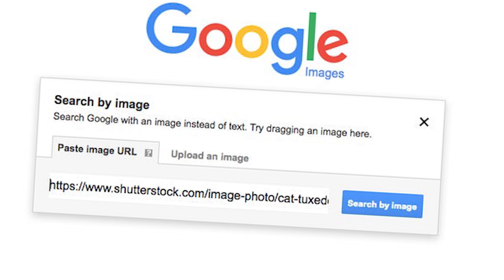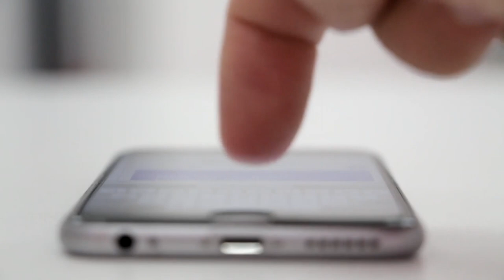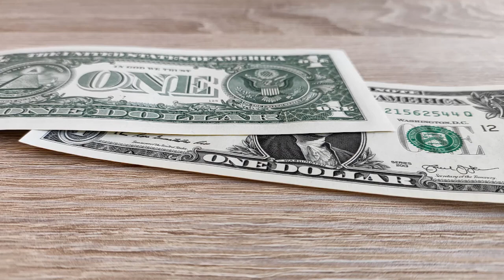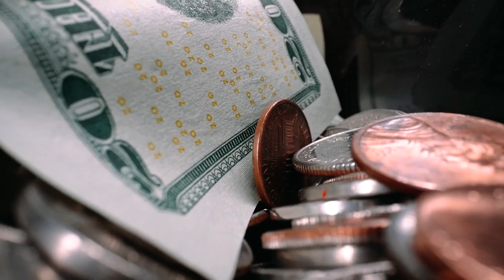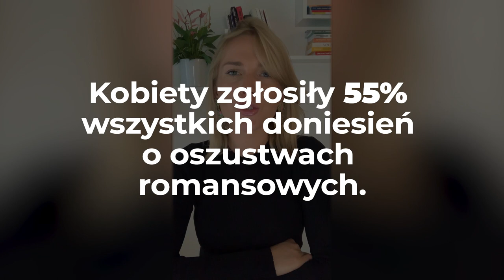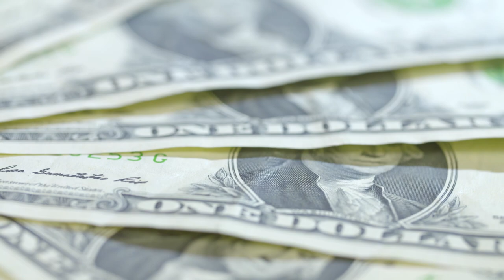Jak nie dać się oszukać na Tinderze? | Beata radzi #1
Ofiary Tinder’a. Jak oszuści randkowi łamią serca?

Żyjemy w szybkim tempie i trudno jest pogodzić ze sobą karierę, życie towarzyskie i randkowanie.
Ludzie coraz częściej przechodzą na wygodniejsze sposoby zapoznania się, takie jak portale randkowe czyli np. Tinder, aby znaleźć to jedyne bijące dla nich serce.

Pewnie, że możesz znaleźć miłość online, ale możesz również zakochać się w sprytnym oszuście, który zdobędzie Twoje zaufanie, aby Cię okraść.